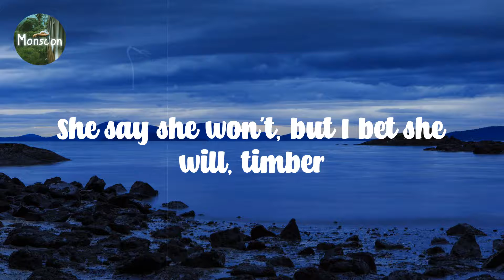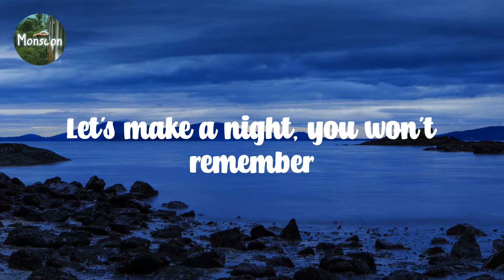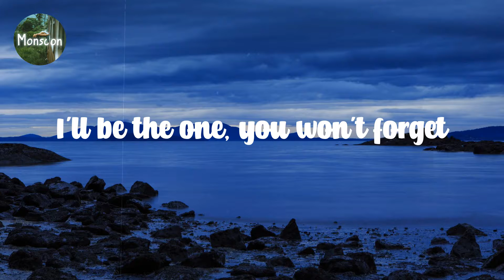Pitbull - Timber // Lyric video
L͎y͎r͎i͎c͎ ͎v͎i͎d͎e͎o͎ ͎f͎o͎r͎ ͎T͎i͎m͎b͎e͎r͎ ͎b͎y͎ ͎P͎i͎t͎b͎u͎l͎l͎

L͎y͎r͎i͎c͎s͎:͎

I͎t͎'͎s͎ ͎g͎o͎i͎n͎g͎ ͎d͎o͎w͎n͎,͎ ͎I͎'͎m͎ ͎y͎e͎l͎l͎i͎n͎g͎ ͎t͎i͎m͎b͎e͎r͎
Y͎o͎u͎ ͎b͎e͎t͎t͎e͎r͎ ͎m͎o͎v͎e͎,͎ ͎y͎o͎u͎ ͎b͎e͎t͎t͎e͎r͎ ͎d͎a͎n͎c͎e͎
L͎e͎t͎'͎s͎ ͎m͎a͎k͎e͎ ͎a͎ ͎n͎i͎g͎h͎t͎,͎ ͎y͎o͎u͎ ͎w͎o͎n͎'͎t͎ ͎r͎e͎m͎e͎m͎b͎e͎r͎
I͎'͎l͎l͎ ͎b͎e͎ ͎t͎h͎e͎ ͎o͎n͎e͎,͎ ͎y͎o͎u͎ ͎w͎o͎n͎'͎t͎ ͎f͎o͎r͎g͎e͎t͎
T͎h͎e͎ ͎b͎i͎g͎g͎e͎r͎ ͎t͎h͎e͎y͎ ͎a͎r͎e͎,͎ ͎t͎h͎e͎ ͎h͎a͎r͎d͎e͎r͎ ͎t͎h͎e͎y͎ ͎f͎a͎l͎l͎
T͎h͎i͎s͎ ͎b͎i͎g͎g͎i͎t͎y͎ ͎b͎o͎y͎'͎s͎ ͎a͎ ͎d͎i͎g͎g͎i͎t͎y͎ ͎d͎o͎g͎
I͎ ͎h͎a͎v͎e͎ ͎'͎e͎m͎ ͎l͎i͎k͎e͎ ͎M͎i͎l͎e͎y͎ ͎C͎y͎r͎u͎s͎,͎ ͎c͎l͎o͎t͎h͎e͎s͎ ͎o͎f͎f͎
T͎w͎e͎r͎k͎i͎n͎g͎ ͎i͎n͎ ͎t͎h͎e͎i͎r͎ ͎b͎r͎a͎s͎ ͎a͎n͎d͎ ͎t͎h͎o͎n͎g͎s͎,͎ ͎t͎i͎m͎b͎e͎r͎
F͎a͎c͎e͎ ͎d͎o͎w͎n͎,͎ ͎b͎o͎o͎t͎y͎ ͎u͎p͎,͎ ͎t͎i͎m͎b͎e͎r͎
T͎h͎a͎t͎'͎s͎ ͎t͎h͎e͎ ͎w͎a͎y͎ ͎w͎e͎ ͎l͎i͎k͎e͎ ͎t͎h͎e͎ ͎w͎h͎a͎t͎,͎ ͎t͎i͎m͎b͎e͎r͎
I͎'͎m͎ ͎s͎l͎i͎c͎k͎e͎r͎ ͎t͎h͎a͎n͎ ͎a͎n͎ ͎o͎i͎l͎ ͎s͎p͎i͎l͎l͎
S͎h͎e͎ ͎s͎a͎y͎ ͎s͎h͎e͎ ͎w͎o͎n͎'͎t͎,͎ ͎b͎u͎t͎ ͎I͎ ͎b͎e͎t͎ ͎s͎h͎e͎ ͎w͎i͎l͎l͎,͎ ͎t͎i͎m͎b͎e͎r͎
S͎w͎i͎n͎g͎ ͎y͎o͎u͎r͎ ͎p͎a͎r͎t͎n͎e͎r͎ ͎r͎o͎u͎n͎d͎ ͎a͎n͎d͎ ͎r͎o͎u͎n͎d͎
E͎n͎d͎ ͎o͎f͎ ͎t͎h͎e͎ ͎n͎i͎g͎h͎t͎,͎ ͎i͎t͎'͎s͎ ͎g͎o͎i͎n͎g͎ ͎d͎o͎w͎n͎
O͎n͎e͎ ͎m͎o͎r͎e͎ ͎s͎h͎o͎t͎,͎ ͎a͎n͎o͎t͎h͎e͎r͎ ͎r͎o͎u͎n͎d͎
L͎o͎o͎k͎ ͎u͎p͎ ͎i͎n͎ ͎t͎h͎e͎ ͎s͎k͎y͎,͎ ͎i͎t͎'͎s͎ ͎a͎ ͎b͎i͎r͎d͎,͎ ͎i͎t͎'͎s͎ ͎a͎ ͎p͎l͎a͎n͎e͎
N͎a͎h͎,͎ ͎i͎t͎'͎s͎ ͎j͎u͎s͎t͎ ͎m͎e͎,͎ ͎a͎i͎n͎'͎t͎ ͎a͎ ͎d͎a͎m͎n͎ ͎t͎h͎i͎n͎g͎ ͎c͎h͎a͎n͎g͎e͎d͎
L͎i͎v͎e͎ ͎i͎n͎ ͎h͎o͎t͎e͎l͎s͎,͎ ͎s͎w͎i͎n͎g͎ ͎o͎n͎ ͎p͎l͎a͎n͎e͎
B͎l͎e͎s͎s͎e͎d͎ ͎t͎o͎ ͎s͎a͎y͎,͎ ͎m͎o͎n͎e͎y͎ ͎a͎i͎n͎'͎t͎ ͎a͎ ͎t͎h͎i͎n͎g͎
C͎l͎u͎b͎ ͎j͎u͎m͎p͎i͎n͎g͎ ͎l͎i͎k͎e͎ ͎L͎e͎b͎r͎o͎n͎,͎ ͎n͎o͎w͎,͎ ͎V͎o͎l͎i͎
O͎r͎d͎e͎r͎ ͎m͎e͎ ͎a͎n͎o͎t͎h͎e͎r͎ ͎r͎o͎u͎n͎d͎,͎ ͎h͎o͎m͎i͎e͎
W͎e͎ ͎a͎b͎o͎u͎t͎ ͎t͎o͎ ͎c͎l͎i͎m͎b͎,͎ ͎w͎i͎l͎d͎,͎ ͎'͎c͎a͎u͎s͎e͎ ͎i͎t͎'͎s͎ ͎a͎b͎o͎u͎t͎ ͎t͎o͎ ͎g͎o͎ ͎d͎o͎w͎n͎